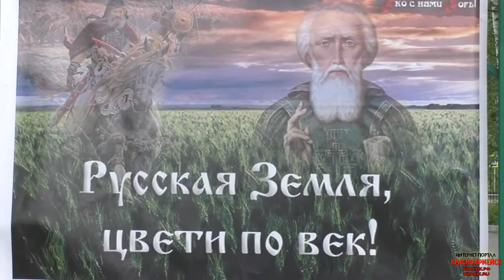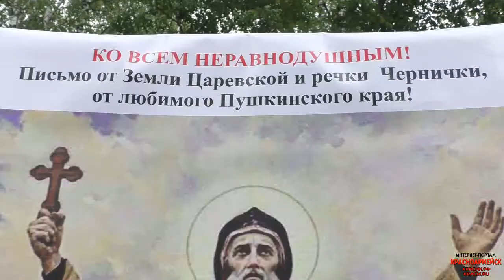Митинг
Сегодня, 4 июня 2017 года состоялось историческое собрание - Митинг жителей в с.п. Царево - "Мы хотим жить?"